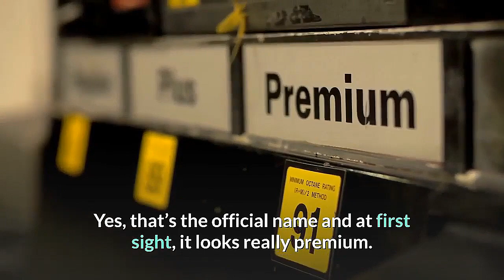Realme Smartwatch Full Details in Hindi | Realme Smartwatch Price in India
Lets Talk About Realme Watch Features, Realme Watch Specification, Realme Watch Price in India and Launch Date. REALME WATCH COLOUR OPTIONS, SCREEN SIZE, OTHER FEATURES REVEALED BY COMPANY AHEAD OF 25 MAY LAUNCH.Realme is scheduled to launch its first smartwatch and Smart TV in India on 25 May at 12.30 pm IST. The company has teased a few details about the Realme smartwatch on its website.
As per images shared by Realme, its smartwatch looks quite similar to that of Apple Watch. The device sports a 1.4-inch large colour touchscreen and a button on the right. The body of the watch is black in colour, and straps of the watch will be available in three colour options - blue, red, and green.

When launched, Realme smartwatch will come with a Classic Strap. However, the Realme website has hinted that a 'Fashion Strap' will also be made available soon.
The smartwatch is expected to come with personalised watch faces. The Realme website shows the battery level, heart rate, step count, calorie count, temperature, and the usual time, date and day.
As per the Realme website, the smartwatch will come with "intelligent" activity tracker that will be compatible with 14 sports modes including cricket, yoga, table tennis, basketball, football, badminton, aerobic, elliptical and spinning.

Realme smartwatch will come with a 24/7 health assistant that will track heart rate in real-time. It also has blood oxygen level monitor. The device will also have smart notifications and will show incoming calls that can be accepted or rejected through it
It will also inform about notification on WhatsApp, Facebook, Facebook Messanger, Twitter, Gmail, SMS, Instagram, and others. The smartwatch will also give reminders for drinking water.
The device will be compatible with the Realme Link app which is currently available only on Android and can be downloaded from Google Play Store.

Meanwhile, Realme TV will sport a bezel-less design and will feature a four-speaker system with an output of 24W and an assist for Dolby Audio.